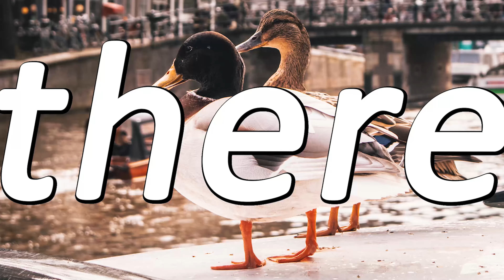Sunny Amsterdam | Cycling through Amsterdam 4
🔵Hi there! My name is Tycho and in this video I'm riding the bike through Amsterdam with a camera mounted to my chest. I hope you enjoy me cycling through Amsterdam POV (point of view).

🔵About:
On this channel I'm posting video's about Amsterdam. Things like Amsterdam Top 10 video's (about for example Museums, Squares or Bridges) or Amsterdam To Do video's like going to known and unknown areas. And I also cover Amsterdam walking route and Amsterdam cycle route videos in several area's of the city. I show you what to do in Amsterdam but also things to do outside Amsterdam. In some of the video's I'll have CouchSurfers who are CouchSurfing at my place during the time of filming.

⏰ Timestamps
0:00 Start
0:31 Intro
0:53 Cycling
11:00 Outro